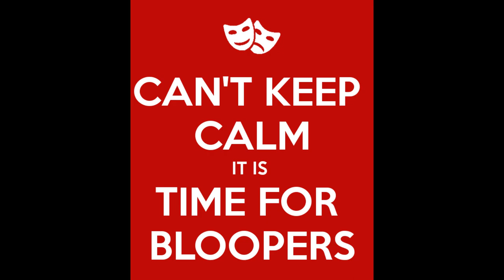Hydro Dip Glock and Beretta [Black and Grey Army Camo]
Follow along as Chris from All Things Fun Hydrographics uses a really cool black and grey army hao camo to hydro dip a custom Glock and a custom Beretta. As always don’t forget to stick around all the way to the end for all the funny bloopers.

Check out some of our other cool hydro dipping videos. Here is a video suggestion that you may enjoy where we hydro dipped a mail box and made it glow in the dark! :

Tank Filters
Water Slide Decal Paper
Sump Pump
Spray Nozzles
PID Controller
Hot Glue Gun
Glue Sticks
Craft Foam Sheets
Dowel Rods
Bulk Paint Stir Sticks